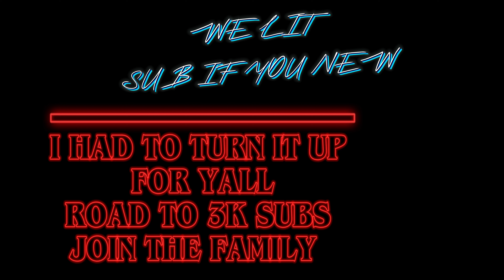RIZZING UP GIRLS LATE NIGHT AT 3M ON THE MONKEY APP 😈 GOT FLASHED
Uprising YouTuber from Chicago showing others my life the good and bad and being entertaining with it 💯😊 welcome 🙏 to QTV mafia
I HAVE A PODCAST CHANNEL LINK HERE 👇

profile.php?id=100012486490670